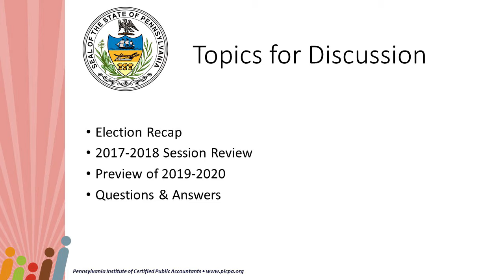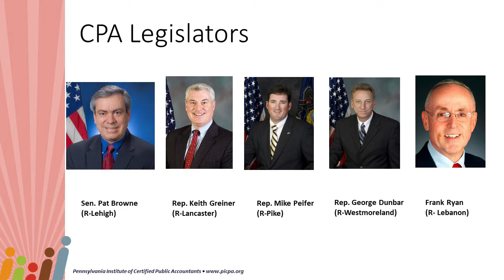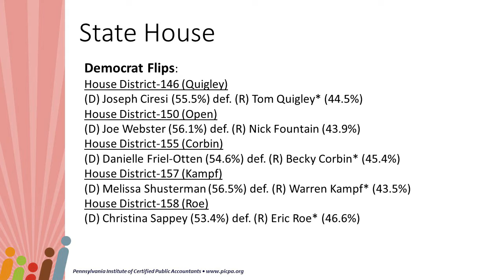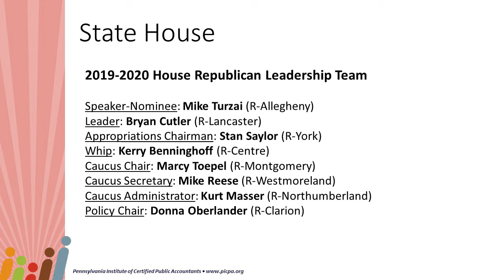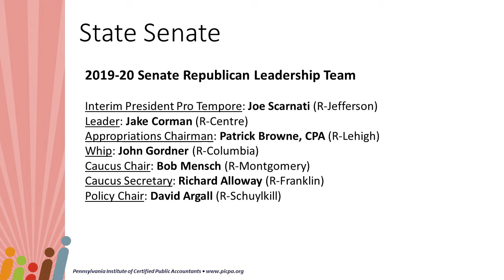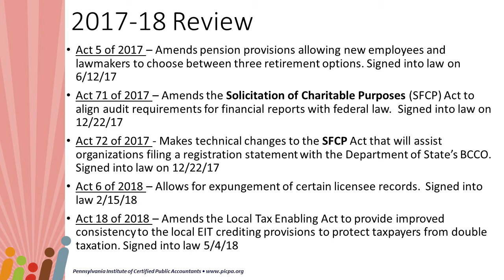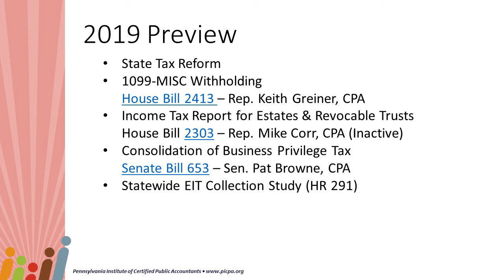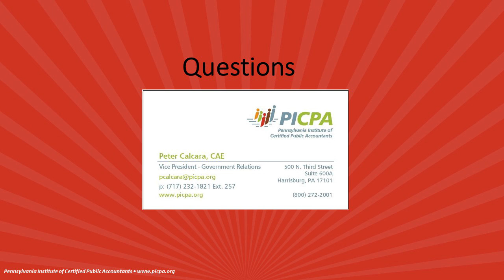Legislative Update Webinar: Election & Session Recap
PICPA's VP of Government Relations, Peter Calcara, gave a legislative update on November 21, 2018. The updated highlighted the Pennsylvania mid-term election results and gave a session recap.